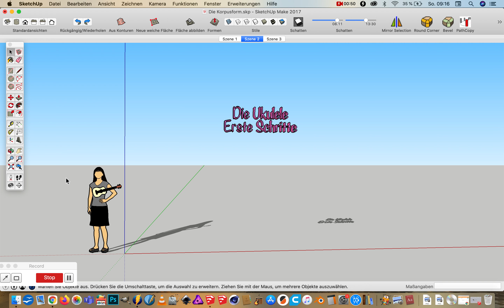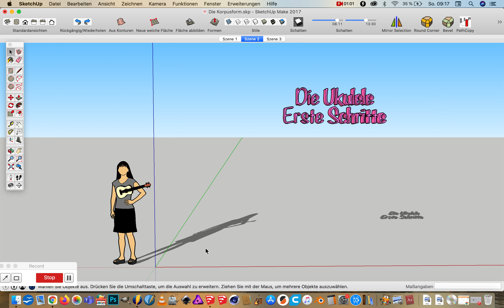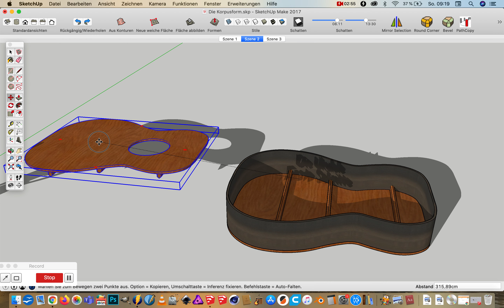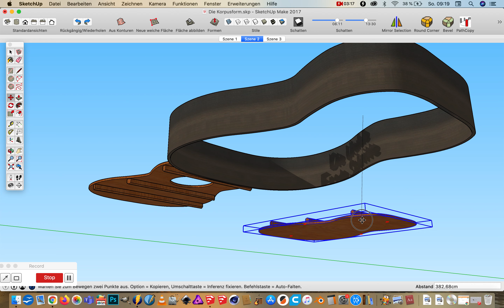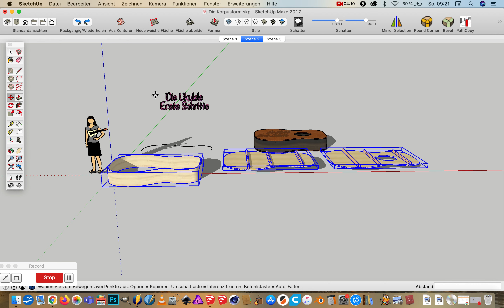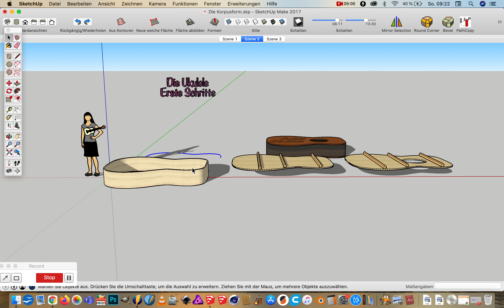001 Erste Schritte